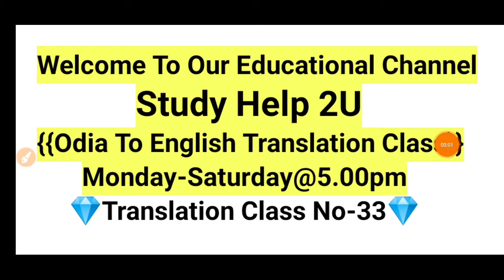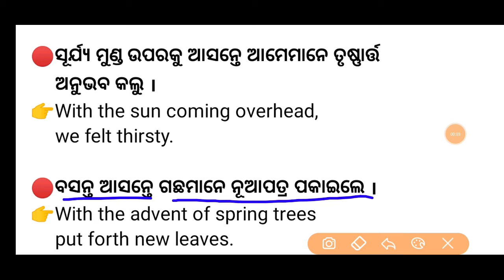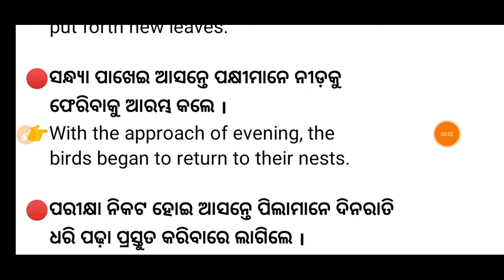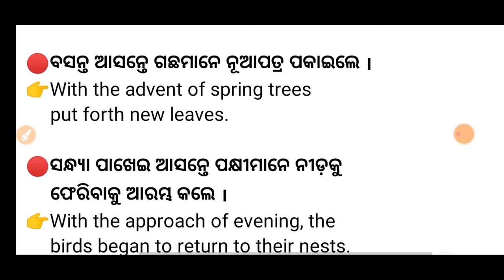Translation From Odia To English||Daily Use Sentences||Study Help 2U||Part 33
Hii everyone
In this video I have fully discussed some daily use sentences which will be very helpful to all students.
From Odia Language to English Language this Translation has made.We
How can we translate odia to English in very easy way I have explained in this video.
This is my part 33 translation video.

PLEASE GIVE A COMMENT FOR THIS VDO.

New Batch class 8,9,10  started from on 25th April 2021.

ଅଷ୍ଟମ ନବମ ଦଶମ +2 Arts Students ଆମ ଚ୍ୟାନେଲ ସହ ଯୋଡି ହୋଇ ରୁହନ୍ତୁ mean ଚ୍ୟାନେଲ କୁ ସବ୍ସକ୍ରାଇବ କରି ରଖନ୍ତୁ ପ୍ରତିଦିନ ନୂଆ ନୂଆ ଭିଡ଼ିଓ ଅପଲୋଡ଼ ହେଉଛି ଦେଖିବା ପାଇଁ ।

Content Covered:-

ଓଡ଼ିଆରୁ ଇଂରାଜୀ ଅନୁବାଦ

ଓଡ଼ିଆରୁ ଇଂରାଜୀ ବାକ୍ୟ ଗଠନ

english translation

10 daily use sentence

translation from odia to english

spoken English class in odia

odia to english translation best trick

odia translation

how to make odia to english translation

how to translate odia to english

odiya to english conversation

english translation

learn translation from odia to english

translation class part 33

speak english through odia

odia english speaking

10 daily use sentences

spoken English class for all students

spoken English class in odia language

odia and english translation

Study Help 2U Translation

Study Help 2U English

Study Help 2U Spoken English Class

Translation By Study Help 2U